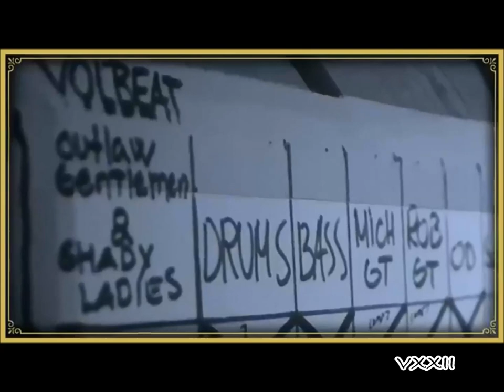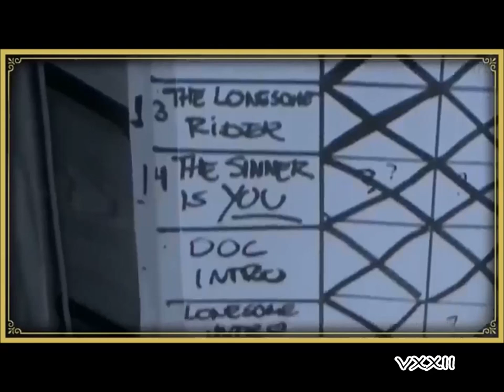Volbeat Cape Of Our Hero FanVideo